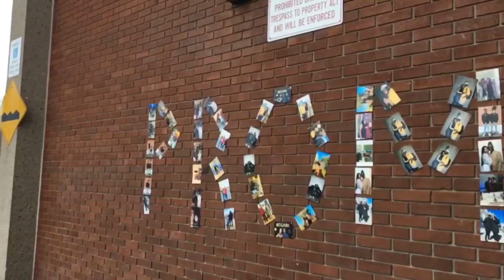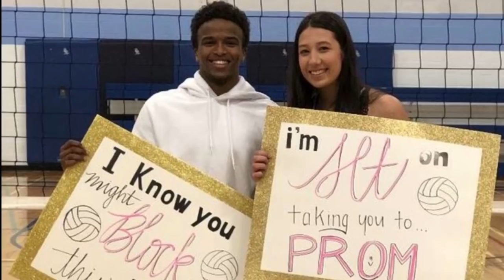promposal compilation 2018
$10 OFF
Uber Eats code: eats-jasonm36981ue
**only for first time users**